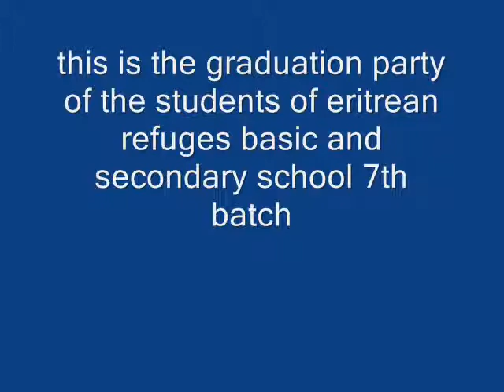futsum graduation part